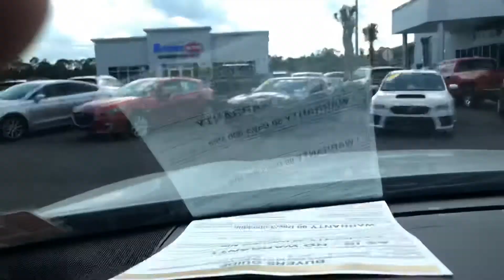VIP Ted O’Quinn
2019 Subaru outback 2.5 I limited
Jaden Santiago